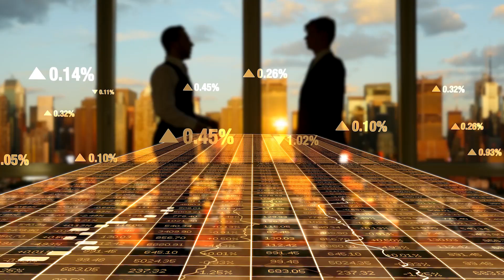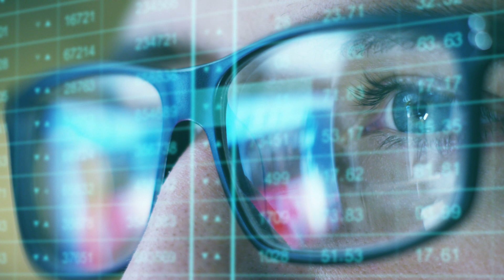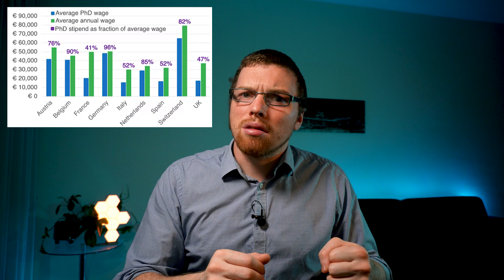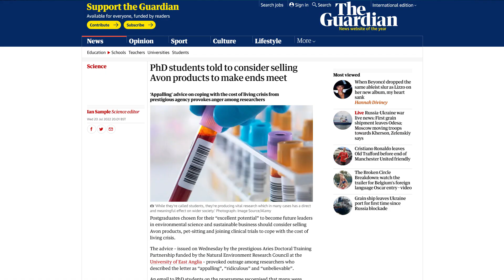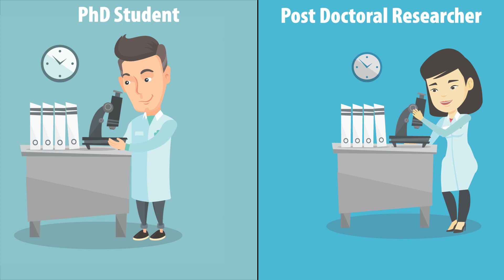Stop the Useless Undervaluing of the Next Generation of Scientists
Undervaluing the next generation of scientists will lead to a brain drain not just on individual countries but on the whole world. We can’t afford to maintain a position where we don’t respect the contribution that science makes to our lives. Currently, we pay Ph.D. students at an extremely low rate [1,2], with some countries paying Ph.D. students less than the minimum wage. The recent rise in the cost of living has pushed many students over the edge into abject poverty. This is a real student living costs crisis and is a massive problem in science today. This has prompted responses like suggesting that students should just find a second job [3], rather than just facing the fact that we pay them at a disgraceful rate and rectifying this issue.

In this video, I briefly discuss this issue. There is a lot more to this problem, and each country has its own issues to overcome, but I tried to keep the video short.

0:00 - We have a problem
0:38 - What is the problem?
1:56 - Why should you care?
2:59 - How bad is it?
4:50 - Why is it like this?
5:47 - Change

--- Socials